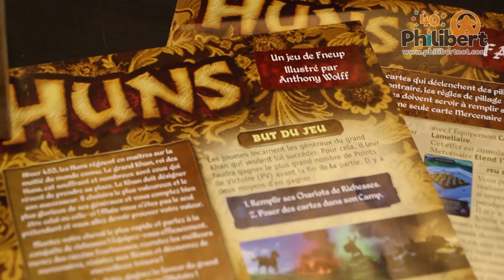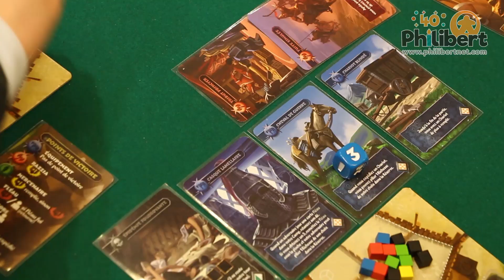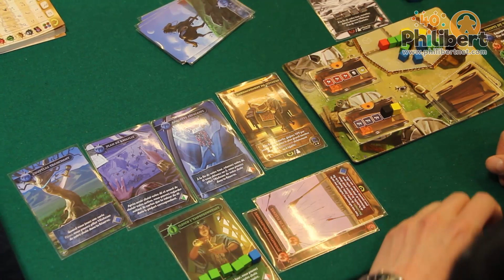HUNS - Fneup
Voici une petite interview de Fneup, le créateur de Huns sorti chez La Boite de jeu. De ses magnifiques vocalises jusqu'à l'origine de son hunspiration, découvrez ce sympathique personnage !